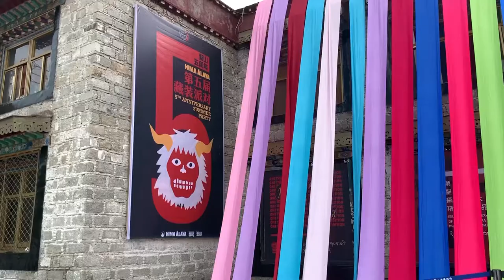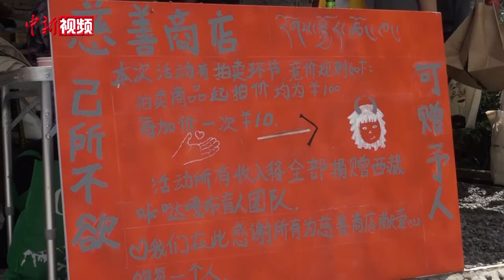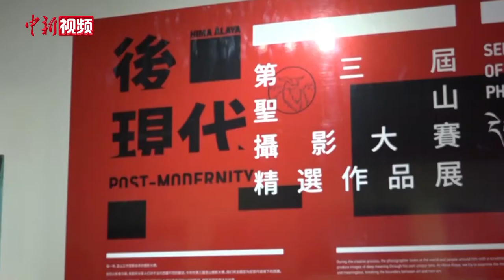藏装派对：解锁西藏新潮流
8月1日至2日，在西藏自治区拉萨市次仁切阿雪山博物馆举行了藏装派对。派对分为展览、创意市集、音乐、游戏互动、现场创作五个部分。在藏式院落中，游人在各式各样极具民族特色的摊位上走走停停，传统与时尚相结合的各类文创品，让人眼前一亮。此外，还有专门展示“克郎球”和“国王与大臣”这类传统藏族游戏的摊位，吸引了不少小朋友的兴趣。

有一个名叫“慈善商店”的摊位引起了记者的注意，据工作人员介绍摊位所挂出的由西藏本土艺术家手绘的帆布包将会被拍卖，所筹资金将全部捐给咔哒噶布盲人团队。在拍卖会现场，参与者积极性很高，价格也越喊越高，单笔最高成交额为600元人民币，共筹得6000多元人民币。

据主办方介绍，此活动既能为西藏本土艺术家提供一个展览的机会，让更多人看到他们的作品，同时也为西藏年轻创业者们搭建了一个交流和展示的平台，来提升他们的知名度。（谢牧）